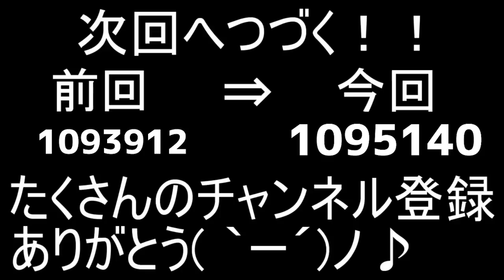マイクラ 超簡単アイアンゴーレムトラップで鉄を大量ゲットする方法がスゴい！【ころん】すとぷり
この装置見た目もヤバい。。。

マインクラフト実況プレイ！

次↓
マイクラ アイテム整理不要！？自動仕分け機作ったら超便利過ぎてやばいW【ころん】すとぷり

前↓
【神回】マイクラ こんな最高のダイヤシード値見たことある！？【ころん】すとぷり

・魔王魂様
・Epidemicsound様
・騒音のない世界様
・DOVA-SYNDOROME様
・龍的交響楽様
・MusMus様